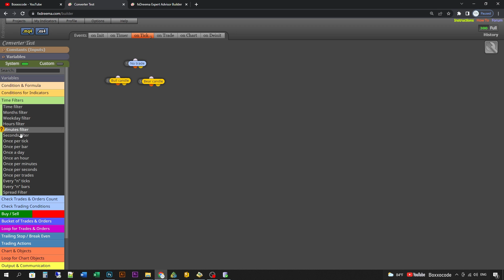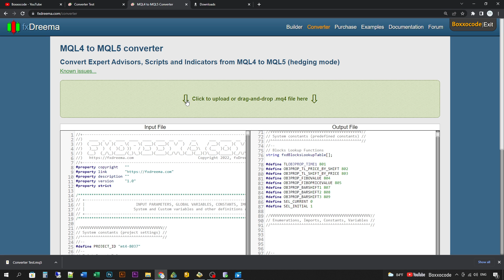📈Easy Steps to convert forex robot, Scripts and Indicators from MT4 to MT5 by fxDreema (style2)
How to Convert Expert Advisors, Scripts and Indicators from MQL4 to MQL5 (hedging mode) by fxDreema. (style2)(ep108)

We’re sorry we couldn’t provide the source file of this vdo because it is only a sample strategy. If the topic of glowing interest, we will develop to be EA for source code downloading in our playlist "Forex EA User Lab" .

Keywords Ignore these:
Fibonacci Retracement
RSI indicator
Crypto
Bitcoin
Options Trading
Forex trading
Swing trading strategy
Stock Market
Finance
investing